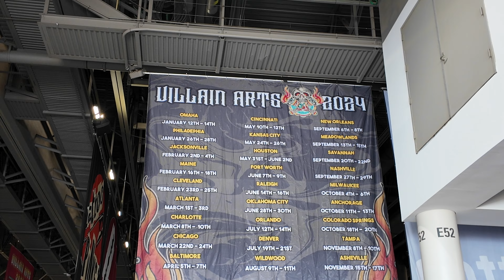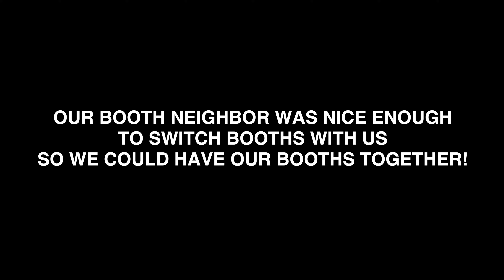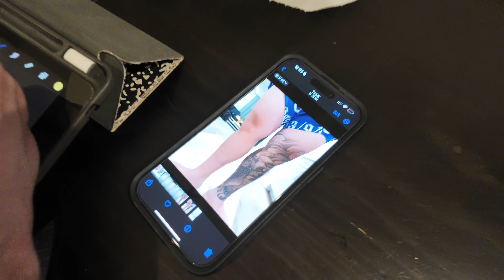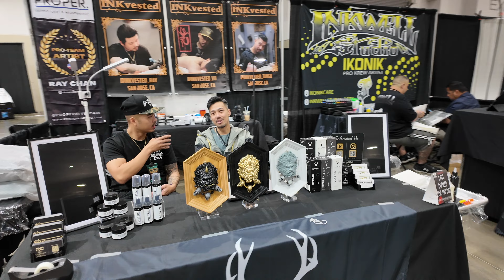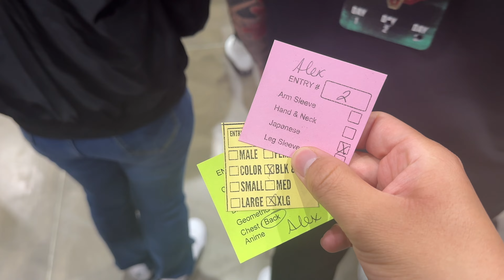THEY SURPRISED ME WITH A LEG SLEEVE 😲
In today's video we hit up Villain Arts in Houston. Check out the sleeve the crew surprised me with!

Interested in purchasing a Tesla vehicle or Tesla Solar? Earn credits by using my Tesla Referral